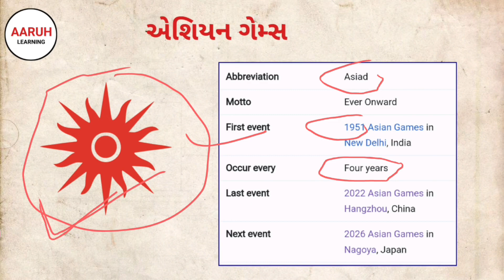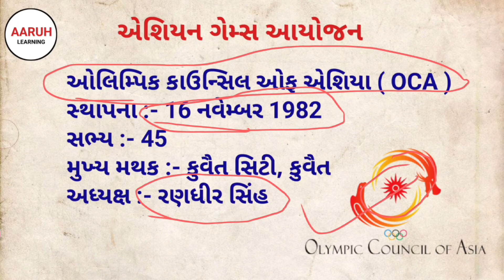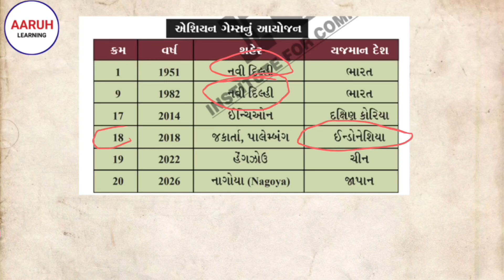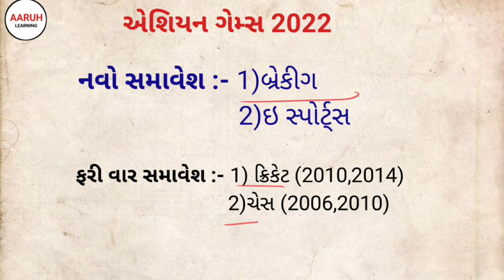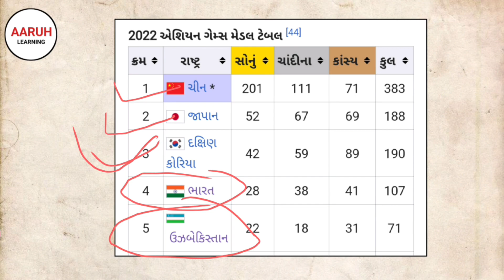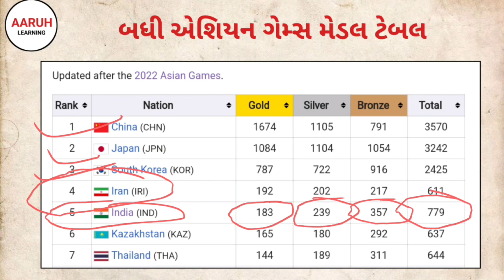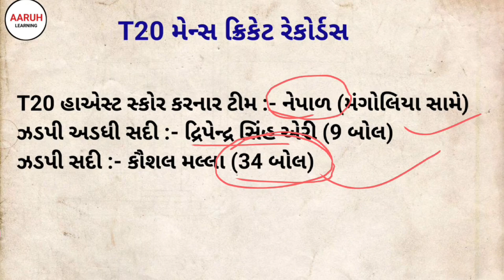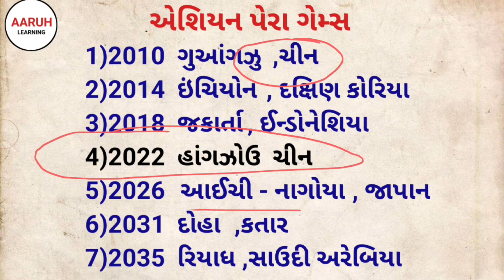Asian games 2023 ll most imp current affairs ll sports current affairs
19મી એશિયન ગેમ્સ 2023 ll Most Imp Asian Games 2023 ll

most imp questions for asian games
today current affairs mega lecture
current affairs